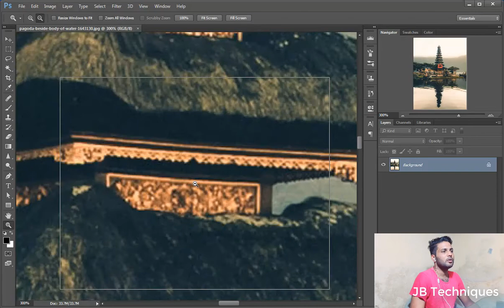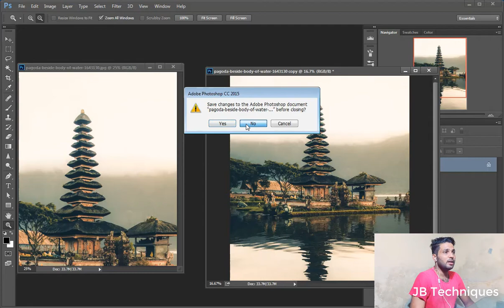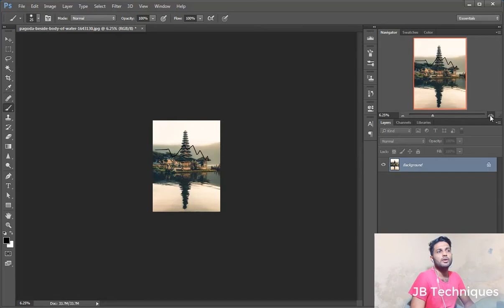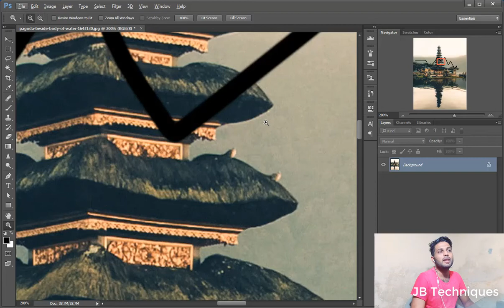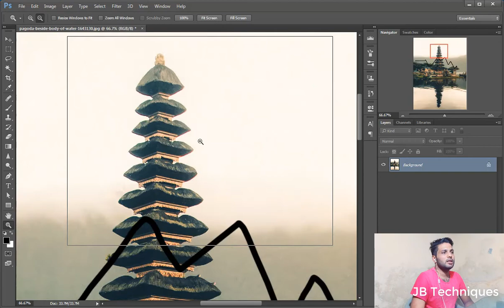The Zoom Tool in Adobe Photoshop | The Basic Series | Completely guide in Urdu / Hindi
Hi my name is shahzaib and today i am going through the zoom tool in Adobe photoshop.
With the help of zoom tool you can zoom in and zoom out in your photos in Adobe Photoshop.
you can use some keyboard shortcuts to make your work flexible and more fast in Adobe photoshop.

My name is shahzaib malik awan. I am graphic designer as well photo editor. I have experience of around 5+ years. Now i am here to teach you every one everything about Adobe Photoshop and Adobe illustrator.

I will also look at some real-world applications where we match the elements of a composite and perform color grading on a portrait.

Here you will learn Adobe Illustrator, Adobe photoshop Pro techniques very soon.